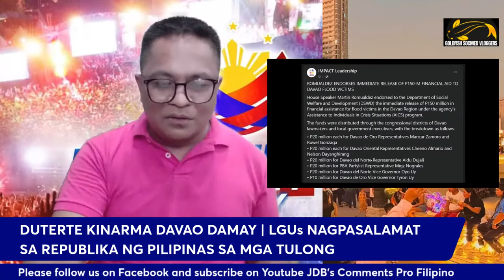DUTERTE KINARMA DAVAO NADAMAY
DUTERTE KINARMA DAVAO NADAMAY | LGUs NAGPASALAMAT SA REPUBLIKA NG PILIPINAS SA MGA TULONG